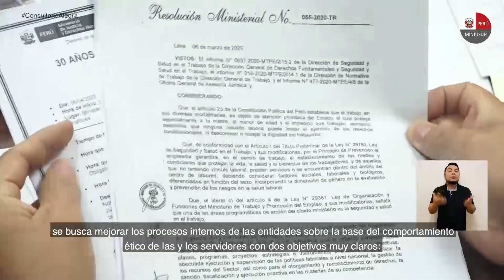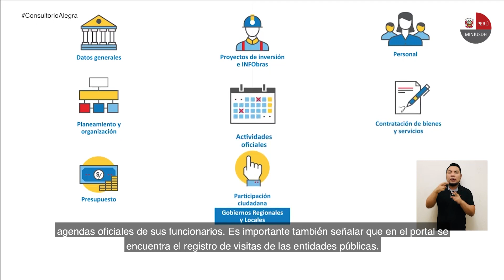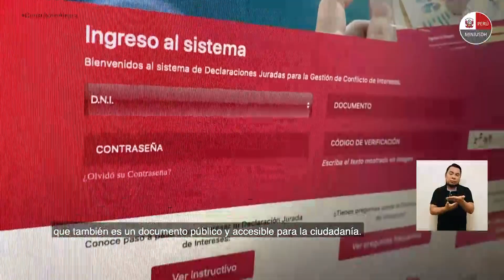ConsultorioAlegra | Lucha contra la corrupción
¿Sabes qué acciones se están realizando para combatir la corrupción? Hoy, en nuestro ConsultorioAlegra, te orientaremos sobre como puedes contribuir a esta lucha.